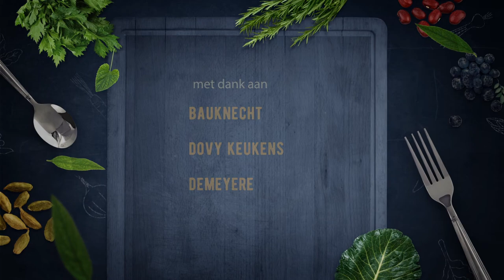105 Mossel natuur met lavas olie